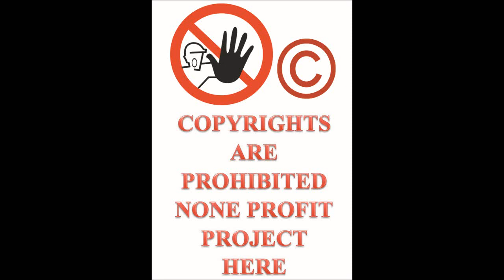Let's Play ThrillVille Off The Rails PC part 70